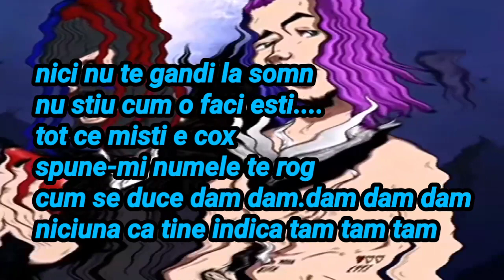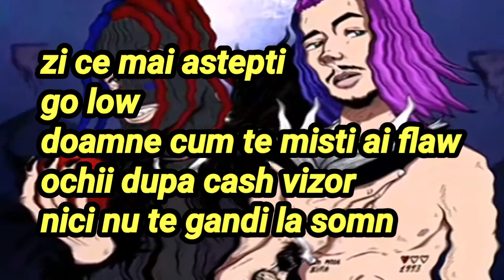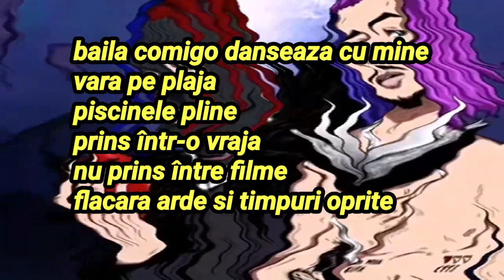Marko glass X bvcovia-baila(versuri pe ecran si versuri în descriere)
baila comigo danseaza cu mine
vara pe plaja
piscinele pline
prins într-o vraja
nu prins între filme
flacara arde si timpuri oprite

zi ce mai astepti
go low
doamne cum te misti ai flaw
ochii dupa cash vizor
nici nu te gandi la somn

nu stiu cum o faci esti.
tot ce misti e cox
spune-mi numele te rog
cum se duce dam dam.dam dam dam
niciuna ca tine indica tam tam tam

baby esti o stea
I fungio
energie în jur pikachu
hapciu
ramai lang mine
baby bagajul

vara pe plaja
piscinele pline
prins într-o vraja

danseaza cu mine
gen stai dupa tine
crezi ca merge tot cum trebuie
e vibe,nu ne deranjeaza nimeni
linistit îmi plac place
prindema de brat,arata-mi ce poti sa faci

te-am ochit din coltul camerei
sunt vrajit de dansul ei
nu-ti trebuie o bara
e prea lata prin alte femei
tu si cu mine oriunde vrei
ochii nu minti sunt blocat doar pe ochii ei

backup,mamacita
slow dawn
mai luminat ce corp
mergem unde vrei
în orice local
fratii îmi zic încet ca fata e loca

vara pe plaja
piscinele pline
prins într-o vraja